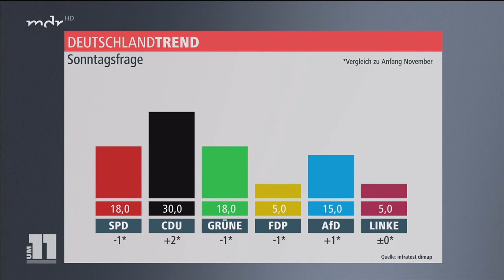Deutschlandtrend: Meinungen zu einem Jahr Ampelregierung | MDR um 11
Am 8. Dezember 2021 wurde die Bundesregierung vereidigt. Fast ein Jahr Ampelregierung liegt also hinter uns. Anlass für den aktuellen ARD-Deutschlandtrend. Wir wollten wissen, wie Sie die bisherige Arbeit einschätzen.